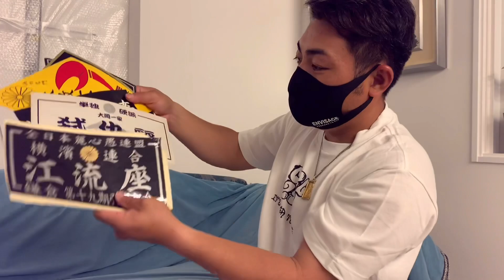【全日本麗心愚連盟】懐かしい物シリーズ【横濱連合】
関連動画

【喧嘩無敗】横浜暴走族OB○○○【登場】

瓜田夫婦チャンネル

【過激】デンジャーファイト〜横浜最狂暴走族〜250番VSもりちゃん編　ワンタさんVS250番　瓜田さんVSシラフジャンキー

1分最狂のオスを決める!DANGER FIGHT シラフジャンキー&土橋政春で試してみた！

250番（暴走族OB）

【暴走族】の実態を暴露「先輩の命令は絶対」過酷なハマり　元暴走族YouTuber

撮影で着てる250番オリジナルTシャツのデザインは斎藤さんです！